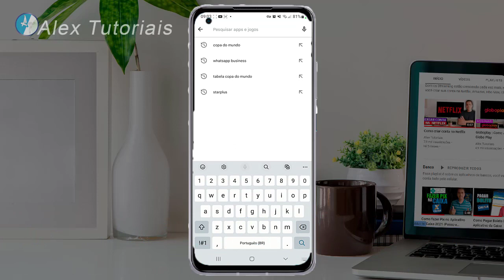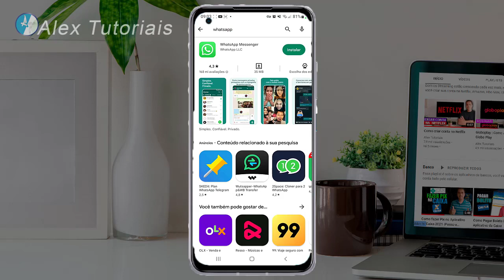Como Atualizar Whatsapp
Hoje vou mostrar como que faz para atualizar o Whatsapp de maneira bem simples e fácil.